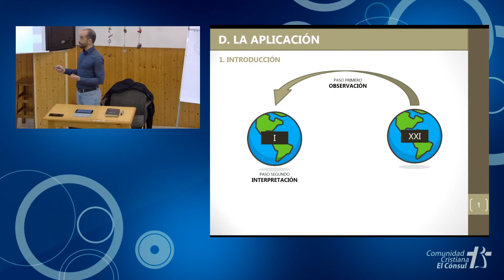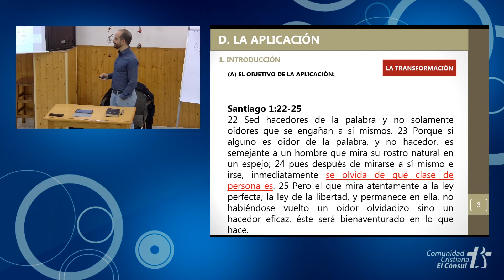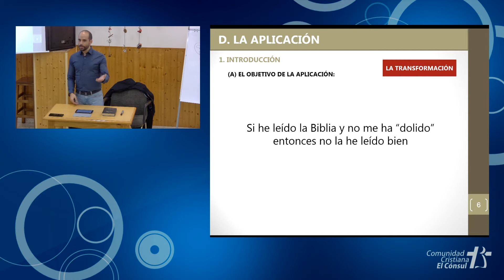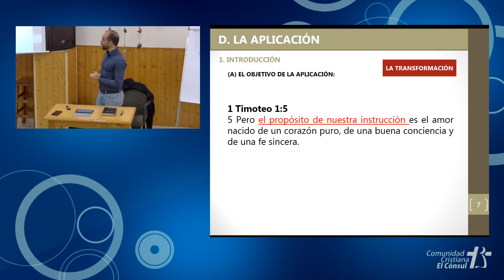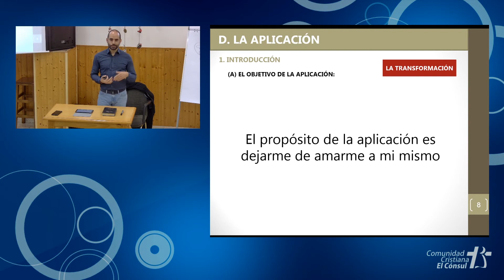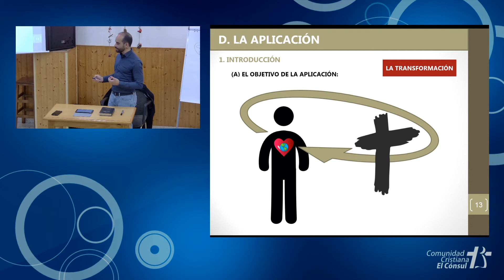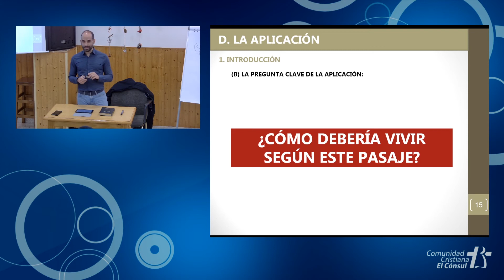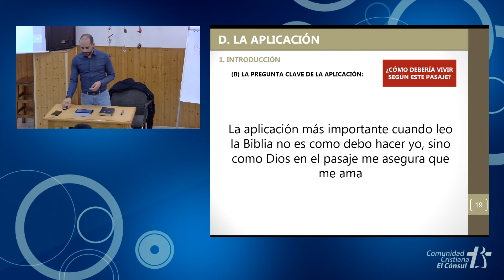17 - Hermenéutica Bíblica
Puedes descargar la guía del alumno y las diapositivas de este curso desde